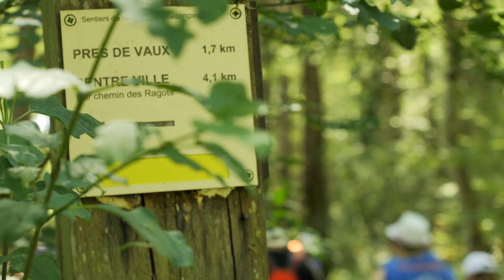After Movie Course des Flammes 2023 - Besançon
Le 3 juin dernier, la troisième édition de la Course des Flammes bisontine a réuni plus de 140 participants tous motivés à marcher et courir pour les enfants de l'association.
Une journée familiale, de cohésion, riche en générosité et en solidarité ! ❤️

Merci à Marylou et Léa pour l'organisation, à l'ensemble des participants et des donateurs ainsi qu'à KAA7 production pour la vidéo !